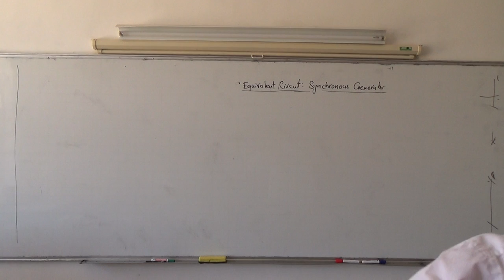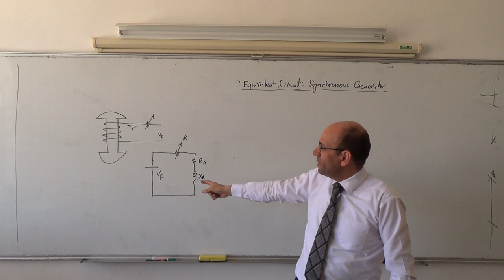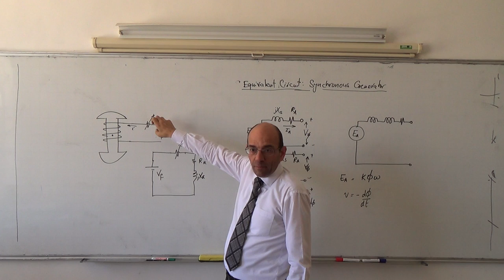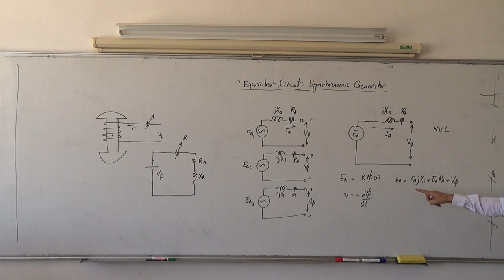Synchronous Machines: Equivalent circuit of the synchronous generator (a), 18/5/2014